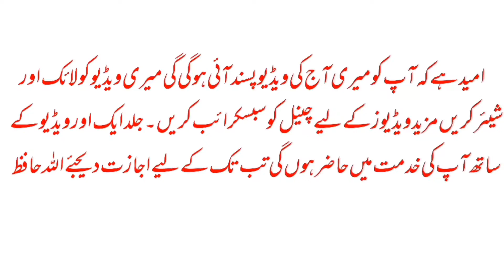Badhazmi ka Ilaj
Badhazmi, Gas Aur Maday Ki Jalan Ka Ilaj
badhazmi aur gas ka ilaj in urdu
Badhazmi ka ilaj Gas
Tezabiat ka ilaj
Sene or meda ki jalan ka ilaj
Home Treatment for Gastric problem